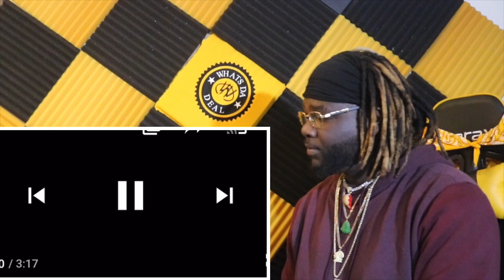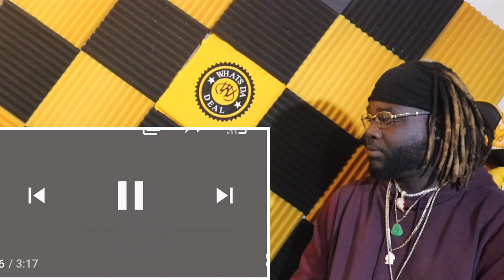Doggystyleeee “ASSUMPTIONS” Reactions